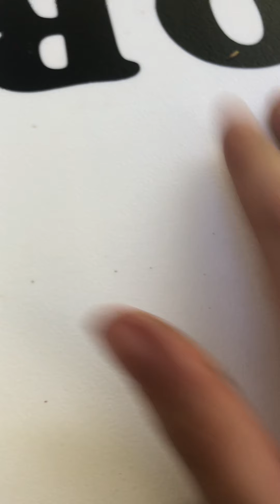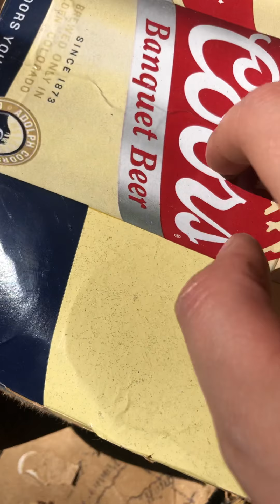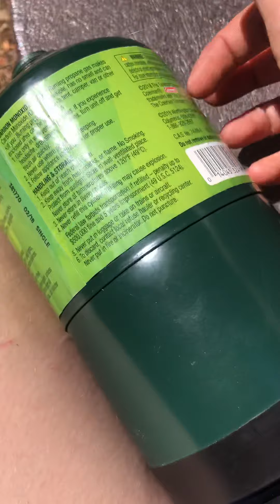Camping at Yellowbottom on Quartzville Creek ~ Public ASMR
Some sounds from around our campsite at Yellowbottom with background from our neighbors I apologize. Thanks for listening❤️ xo